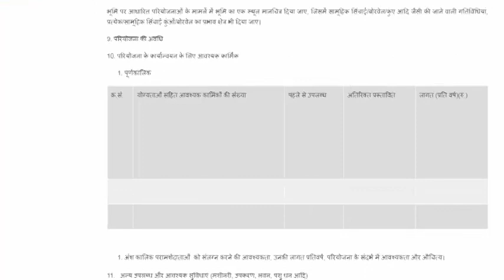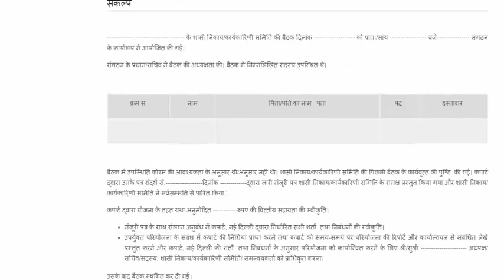Ngo फंडिंग HOUSTON MARITIME ATTORNEY | accident | lawyer | Auto